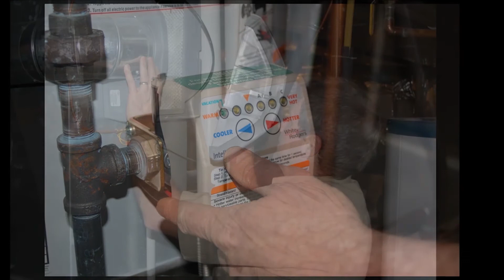Grover Brown Inspects Home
Grover Brown of AB Intro-Spect inspecting houses.